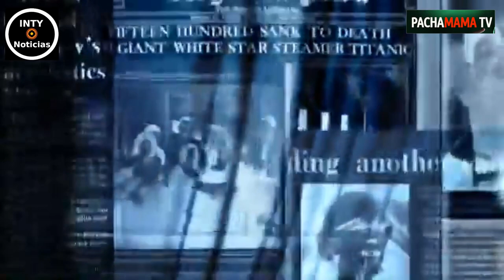CONTUNDENTE! EXPERTO EN GEOPOLÍTICA MILITAR NOS ABRE LOS OJOS SOBRE LAS INFORMACIONES QUE CIRCULAN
5-MAYO-2022
EL CORONEL DEL EJÉRCITO ESPAÑOL PEDRO BAÑOS, NOS DA CÁTEDRA SOBRE EL ROL DE LOS SERVICIOS DE INTELIGENCIA Y SUS TÁCTICAS DE GUERRA  HIBRIDA, SOBRETODO LO RELACIONADO CON LA INFORMACIÓN.
IMPRESCINDIBLE DE VER.
FUENTES.
AYUDA A MANTENER @PACHAMAMA TV ACTIVO CON TUS VALIOSAS APORTACIONES A NOMBRE DE WILMER DOMINGUEZ REMAR, Wester Union, Money Gram, Ria Envía.Email
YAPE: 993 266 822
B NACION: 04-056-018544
CTA BANCO CRÉDITO SOLES: 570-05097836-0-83
CCI BCP:  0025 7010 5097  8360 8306